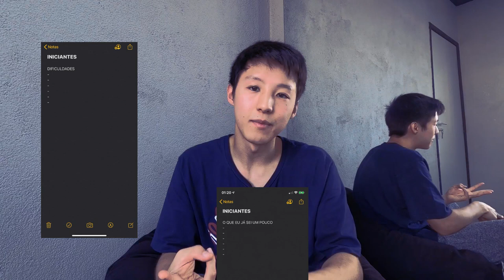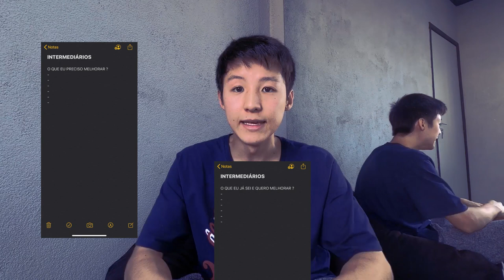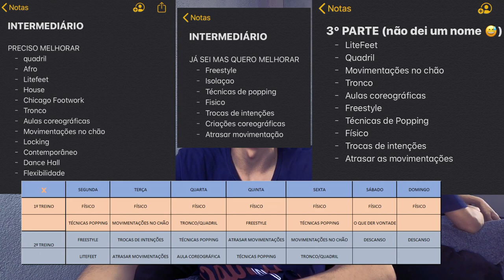MONTANDO A ROTINA DE TREINO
Compartilhando com vocês como eu planejo a minha rotina de treino. Espero que tenha ajudado vocês, qualquer dúvida, mandem nos comentários ;)

Ps: Estou tentando melhorar as edições dos meu vídeos hahah é bem difícil, mas vou fazendo o possível pra entregar o conteúdo da melhor maneira.

PLATAFORMAS COM AULAS/TUTORIAIS ONLINES:
Qualquer dúvida/interesse, mandem DM para eles !! Segue os perfis do Instagram: